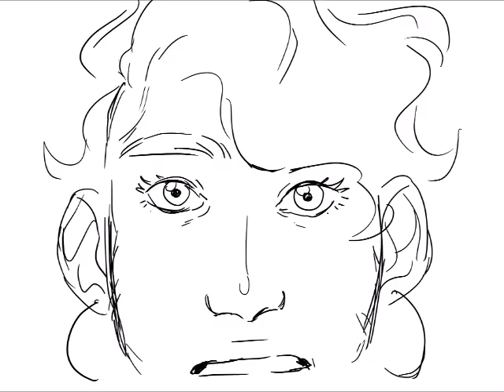st bernard wip 5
honestly wasnt gonna make this wip public but i love the lipsync too much lmao. hopefully this one doesnt fuck up the timing, windows movie maker a bitch